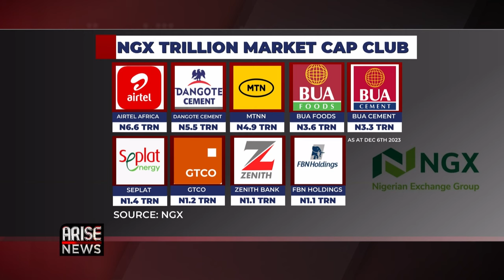Nigerian Stock Market in Focus - Muktar Mohammed